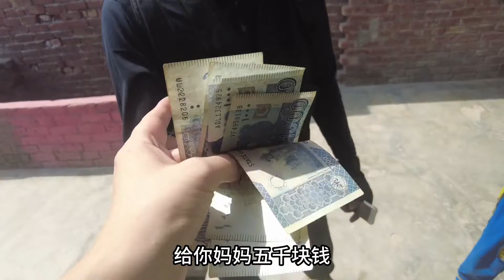我送给小黑的摩托车，没想到被他扛到家里锁起来了，当宝贝一样